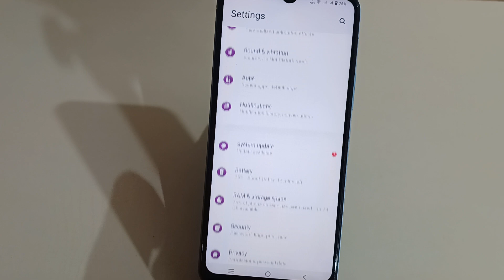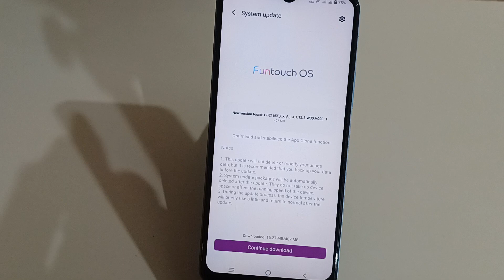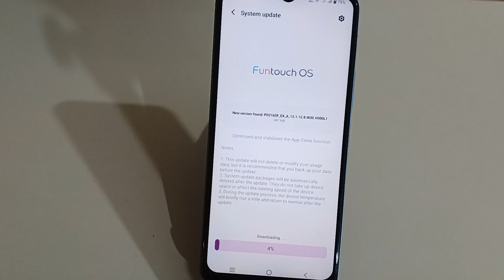How To System Update In Vivo V29e 5g | Vivo v29 me system update kaise kare | new update version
Hello friends aaj ki is Video me Maine aap logo ko bataya hai ki vivo v29 mobile me system update kaise karte hai